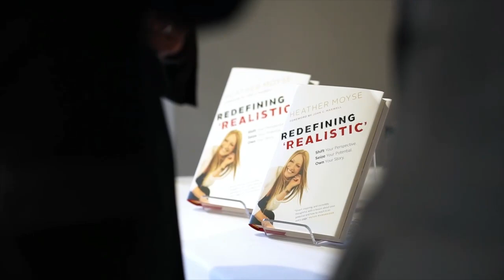BSc, MScOT, 2 x Olympic Gold Medalist (bobsleigh), Heather Moyse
Atlantic Speakers Bureau, Heather Moyse Speaker Reel. Describing Heather Moyse in one phrase is a difficult task, as she is so much to so many: multi-sport national athlete (bobsleigh, rugby, and track-cycling), motivational speaker, author, coach, ambassador, humanitarian, and above all, champion and leader. She is a 4-time Olympian and 2-time Olympic gold medalist, but she is not your typical Olympian as she did not grow up dreaming of competing in the Olympics.

Heather lives by her personal motto, “Believe in the possibilities”, and inspires people all around the world with her life stories and her life philosophies. From the small Prince Edward Island town of Summerside to the top of the Olympic podium, Heather has been described as Canada’s best ever all-round female athlete, who has accomplished the seemingly unlikely not once, not twice, but multiple times by believing in those very possibilities.

She first captured the nation’s attention in 2010 while standing with her teammate on top of the Olympic podium. After setting push-start records all over Europe on the World Cup circuit, the electrifying duo made Canadian history on home soil at the 2010 Vancouver Winter Olympics after bombing down the bobsleigh track to Canada’s first-ever gold medal in the sport.

After overcoming some personal challenges against all odds, and returning to bobsleigh only 6 months before the 2014 Sochi Winter Olympics, Heather amazed and endeared the world by not giving up on her own journey, and the electrifying duo successfully defended their title as Olympic Champions after a thrilling come-from-behind victory – a feat accomplished by a Canadian athlete only once before those Games.

But that is not all. She has also represented Canada in track cycling at the 2012 Pan-American Cycling Championships in Argentina – a sport that she took up only months earlier as rehabilitation for her ankle – and on the National Senior Women’s Rugby team in 22 international rugby games and 4 international rugby sevens tournaments, including the 2013 Rugby Sevens World Cup in Moscow, Russia in which the team earned World Cup silver medals. She was the leading try-scorer in both the 2006 and 2010 Women’s Rugby World Cups, and was selected as one of only two females in the world to be International Rugby Anti-Doping Ambassadors. In November 2016, Heather was the first Canadian female, and only second Canadian ever – to be inducted into the World Rugby Hall of Fame to join the likes of Johnny Wilkinson and Nelson Mandela who have also been recognized for their contribution to the sport.

In September 2017, after not training for 3.5 years (since the Sochi Olympics), Heather returned to the sport of bobsleigh for the sole purpose of empowering the younger less experienced athletes and helping them navigate the high-pressure Olympic season with her strength in mindset and mental management. She faced tremendous pressure during the season to join forces with her former teammate with whom she had won her two gold medals, but she clearly stated from the beginning that winning a third Olympic medal was not the motivation that brought her back to the sport, but the idea of potentially helping someone else win their first was. She strongly believed in investing in the next generation and stuck to her values, and helped make history in qualifying three Canadian women’s sleds for the 2018 PyeongChang Olympic Games. And, only five and a half months after starting to train again, Heather pushed one of the Olympic rookies to a sixth place finish in those very Games.

And now, from the top of the podium to the front of the stage, Heather uses her personal experiences – and professional training as an occupational therapist – to encourage and inspire others to embrace challenges and face adversity head-on, believe in the possibilities of achieving their dreams, and to step outside of their comfort zones in order to discover and maximize their potential whether in sport, business, or life. To further personally embrace these points, in 2016 Heather summited the highest mountain in Antarctica to raise awareness for PTSD and raise money to help veterans and soon-to-be-retired members of the Canadian Armed Forces successfully transition back to civilian life after finishing their time in the Military.

Heather believes we are all capable of way more than we give ourselves credit for, but that we limit ourselves based on what we perceive as being possible or impossible. Because she is passionate about empowering others to achieve their potential, she has made it her business. She has made it her life’s work to help others live on their own terms and redefine the possibilities for their lives and/or their businesses, and, besides coaching people in their journeys and with their goals, she wrote a book to reach and empower more people. Redefining ‘Realistic’ is a personal invitation from Heather to her readers to shift their perspective, and believe in the .